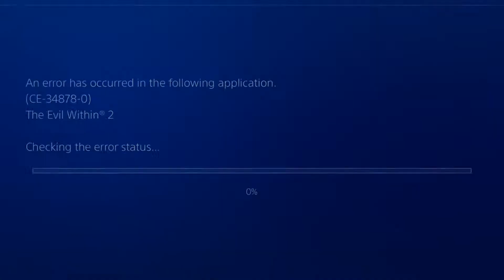Let's Play The Evil Within 2 BLIND Episode 13 - Confronting Stefano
Sebastian gains entrance to the theater finally!